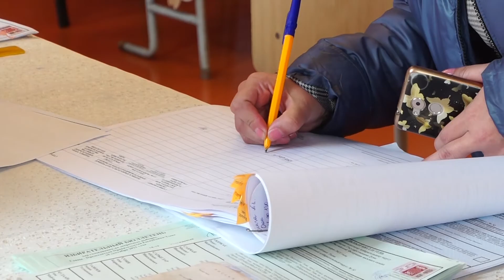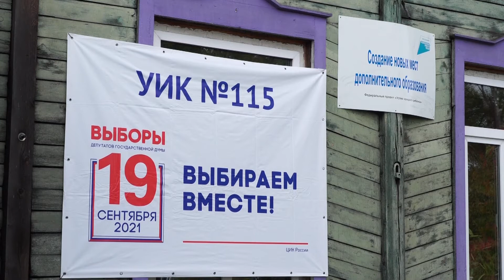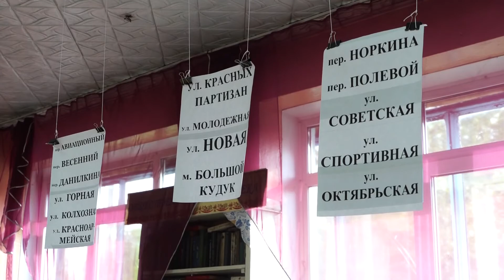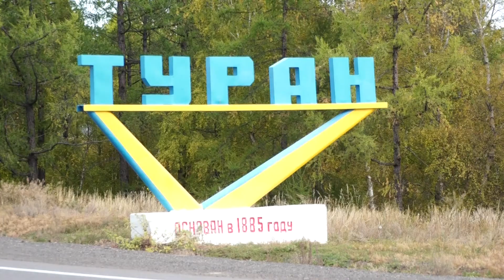Пий-Хем: Выборы проходят в штатном режиме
В Пий-Хемском кожууне участковые избирательные комиссии начали работу с 8 утра. Голосование проходит в условиях пандемии, поэтому на выражение своей гражданской позиции избирателям дали три дня, вместо одного. Тем не менее, как отмечают члены избирательных комиссий, люди идут непрерывным потоком.